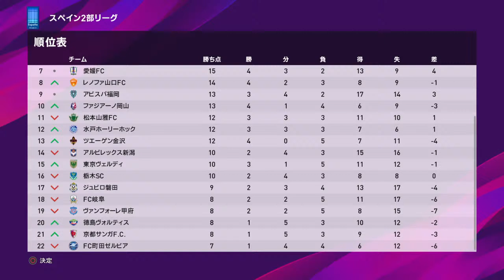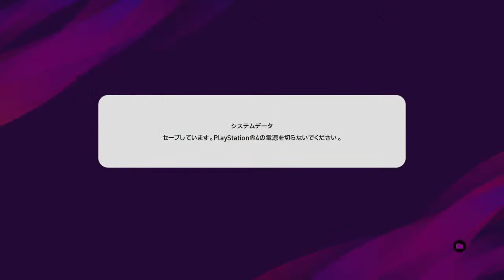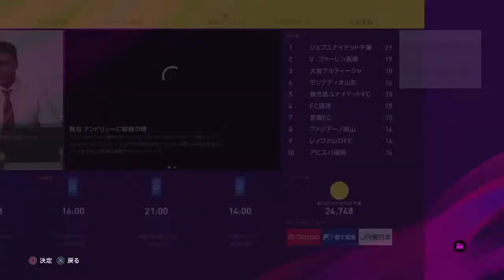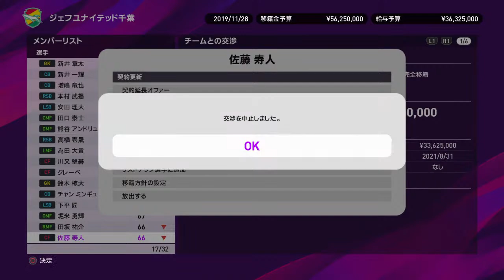【ウイイレ2020】ジュビロ磐田サポがジェフ千葉川又・田口選手を輝かせる♯6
基本的にはウイイレ、DBDのグダグダゲーム配信していきます。